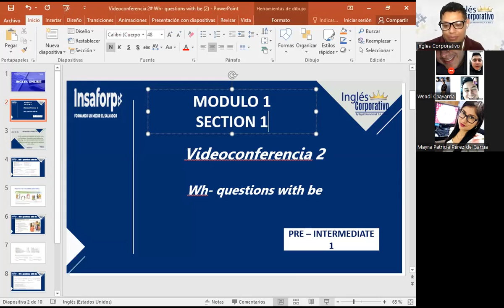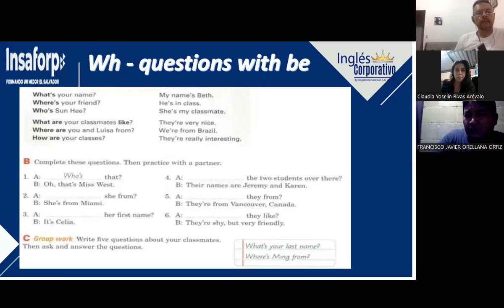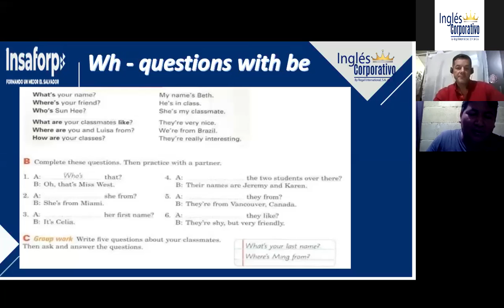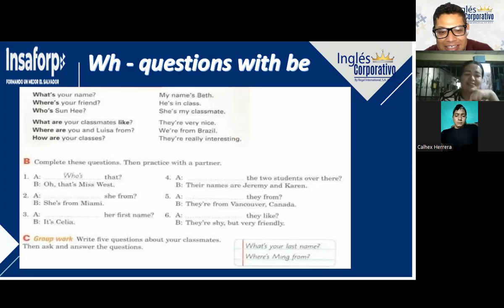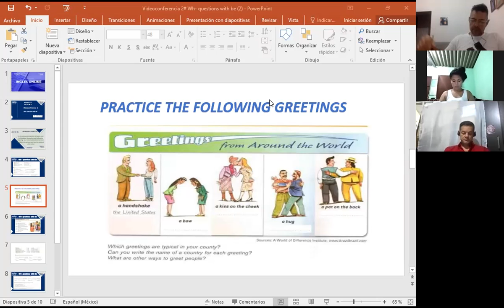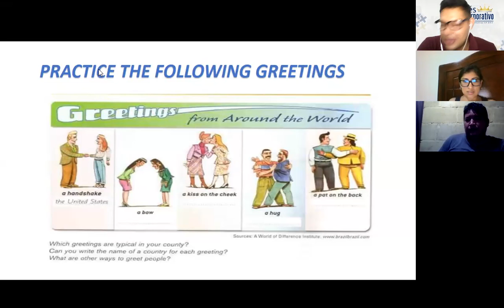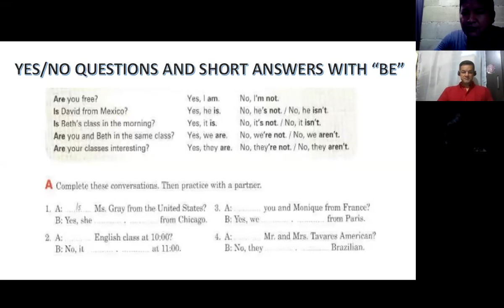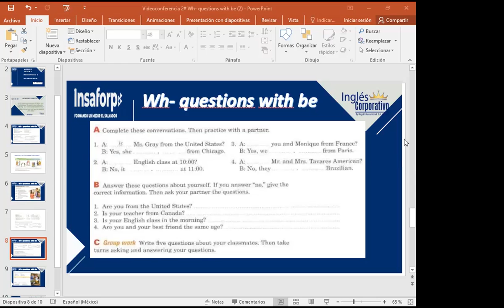Inglés Corporativo-15-11-2022-Wh-questions with be